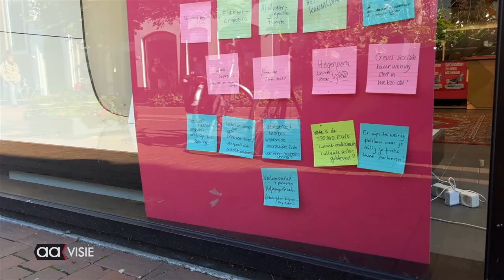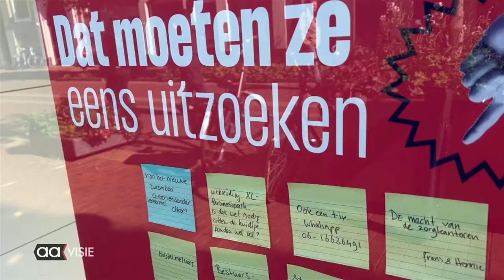Pointer zet Punt achter maand Almelo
Het programma Pointer van KRO-NCRV heeft een maand gebivakkeerd in het centrum van Almelo om in samenwerking met journalisten van de TC Tubantia verhalen te maken over en vanuit de regio rond Almelo.

Van het kanaal Almelo-de Haandrik tot de Afvalwaterinjectie in Noordoost Twente kwam voorbij, maar er wordt ook ingezoomd op Almelo zelf. Dat doen ze onder meer in de programma's die de komende dagen nog gemaakt worden voor radio en TV. Lees er meer over en kijk de video op aavisie.nl.